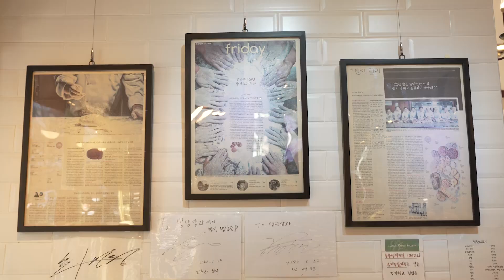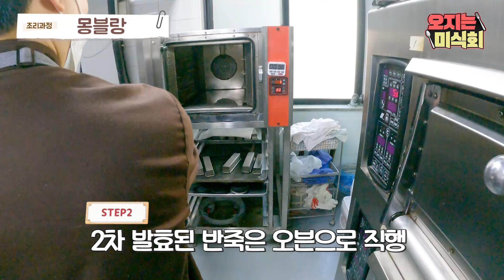제주오면 꼭 먹어야하는 디저트 빵집! [오지는미식회ep.17]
한라산 을 닮은 빵! 수제팥 으로 만든 단팥빵!
아무리 배불러도 계속해서 들어가는

제주 오면 꼭! 먹어야하는
기부도 챙기고 맛도 챙기세요~

제주에 숨겨진 보물같은 맛집
명당양과 로 오세요~~

앞으로도 오지는 미식회의
찐기부맛집 많이 사랑해주시고